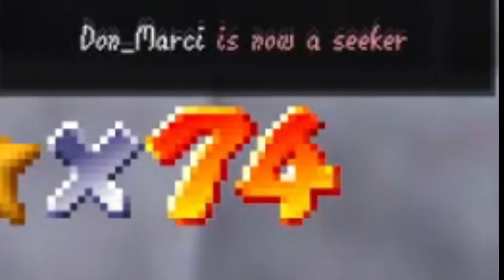BEST OF! Die große Wochenend-Sause!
Ein paar Highligts aus 48 Stunden Stream Event!

Setup:
Prozessor: Ryzen 7 5800X
Ram: 32 GB
Grafikkarte: MSI Geforce RTX 3070 Ti
Capture Card: AverMedia Live Gamer Ultra (GC553)
Facecam (fest): Canon EOS 600D
Cam Mobil: Canon EOS 5D Mark III
Raumcam/Spycam: Logitech C920 Pro HD
Mikro: Shure MV7